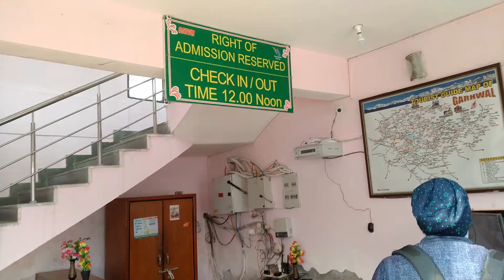Dhanaulti Vlog 2021 // Beautiful Tehri Lake // Uttarakhand // Vagabond Traveller (#9)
Hello friends, welcome to vagabond Traveller. Welcome to another video. This vlog is all about our Dhanaulti Trip in 2021. In this vlog you will enjoy beautiful Tehri Lake , it's awesome scenic beauty will blow your mind.